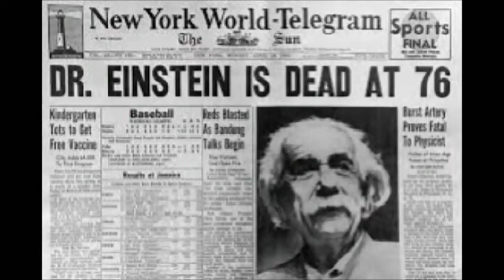Einstein Documentary-The truth behind the genius